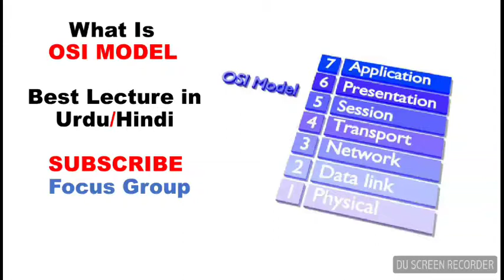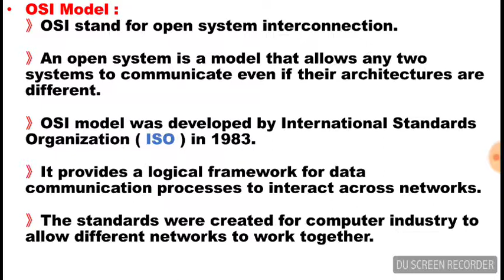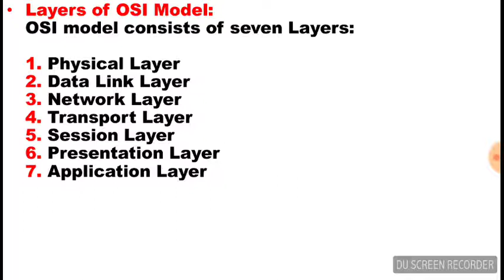OSI Model | Computer Science | Lecture in Urdu/Hindi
What Is OSI model?
Open system interconnection.
Different layers are used in OSI model like:
physical layer, data link layer, session layer, transport layer, application layer, network layer , presentation layer.